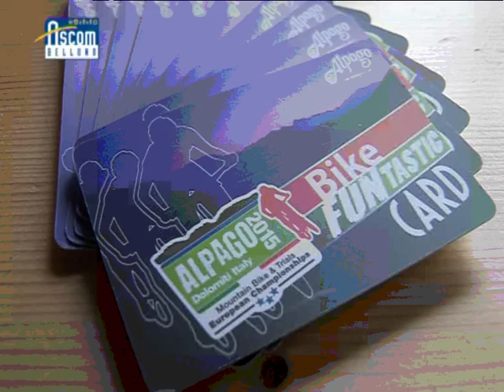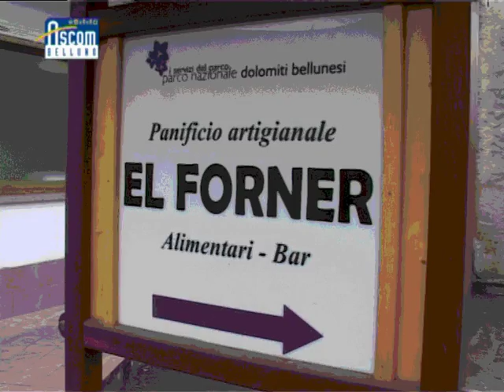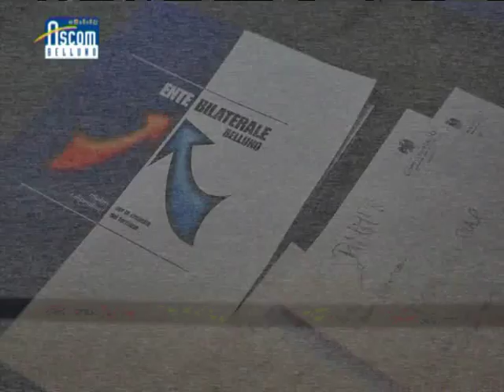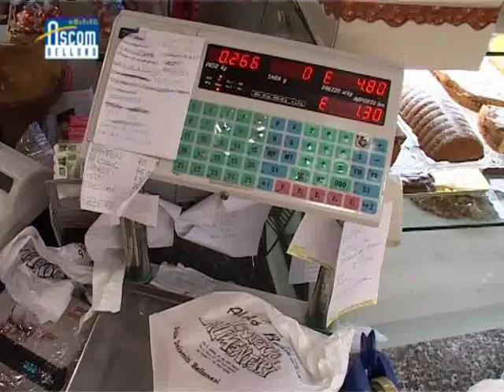Trasmissione Confcommercio Belluno del 18/11/2015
In questa puntata: quattro generazioni a chies; sport e turismo, una strada da percorrere; panettoni artigianali, una garanzia!; cocktail che passione!; a villa patt i nuovi maestri del commercio; jobs act: proseguono gli incontri sul territorio.